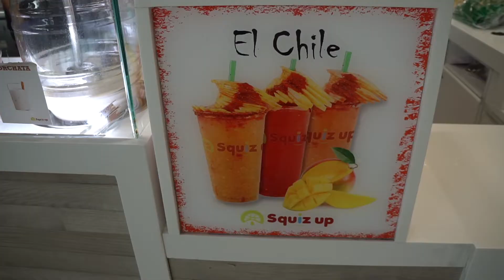MY BIGGEST FAIL EVER! WE WON'T BE TRYING THIS AGAIN!!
A giant size of lighter fluid + Niko Valdes?? What could possibly go wrong with that mix, find out what OUR BIGGEST AND MOST EXPENSIVE FAIL EVER is!

Get to know the life of a professional boxer Niko "BabyFace" Valdes and Beauty Influencer Cristal Allure! Get the ins and outs of our daily lives! Here we get to share challenges, how-to videos, pranks, and daily family Vlogs!

As first time (expecting) parents, you get to watch our BabyJourney as we get ready to welcome our little princess into the world!

JOIN THE TEAM TEAMBABYFACE AND GET YOUR MERCH!!!

ADD CRISTAL:

» I N S T A G R A M:
{ CRISTALALLURE }